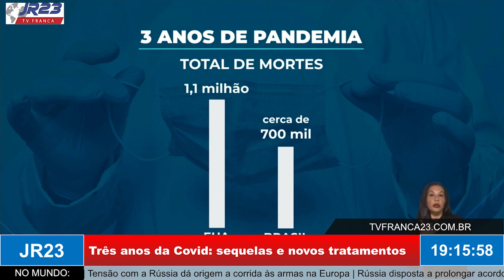Três anos da Covid: sequelas e novos tratamentos